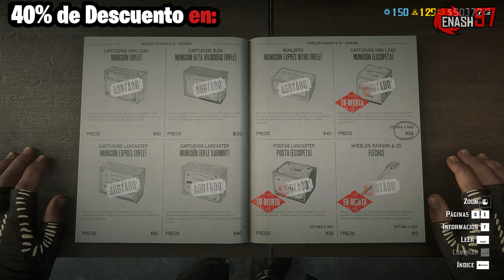Red Dead Online ¡Abril de misiones y Pueblo Armado! ¡Nueva actualización mensual!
¡No olvides usar mi código de Epic Games!: Enash97

Link del mapa interactivo del MODO LIBRE para encontrar las Harrietum Officianalis, animales legendarios, eventos aleatorios, etc